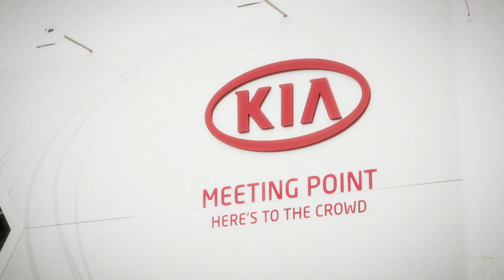Rafael Nadal Launches The Open Drive by Kia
Want to see a different side to the players at the Australian Open? Rafa Nadal was on hand to launch our unique in-car interviews, and you'll be able to catch his Open Drive at the start of the Open.